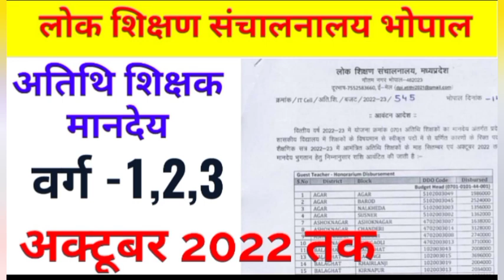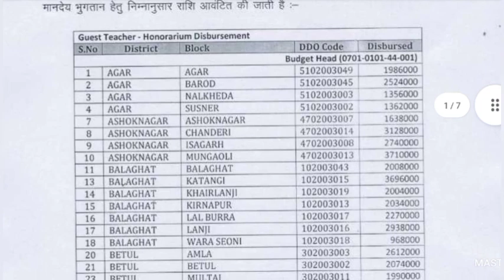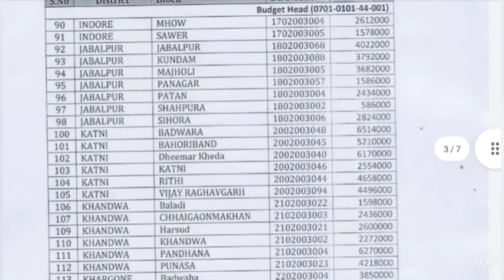अतिथि शिक्षक मानदेय को लेकर बड़ी खबर।। 52 जिले के सभी अतिथि शिक्षकों के लिए निर्देश।